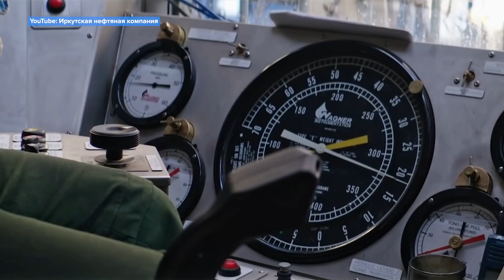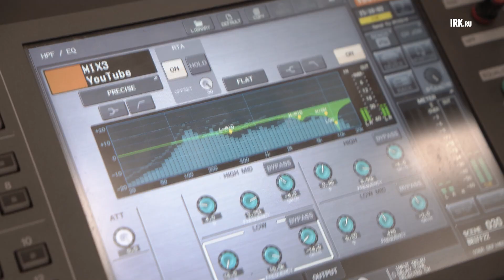"Ставку делаем на молодежь"